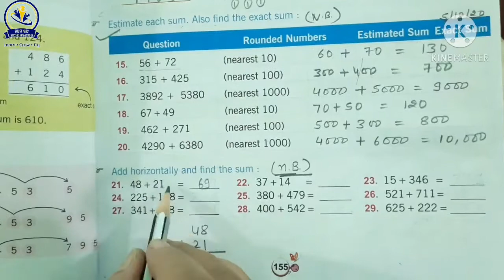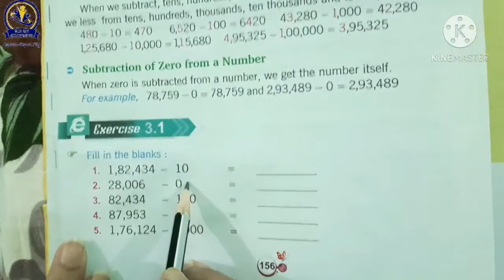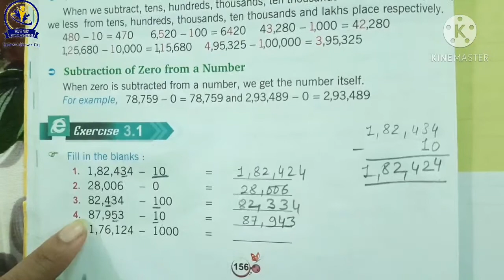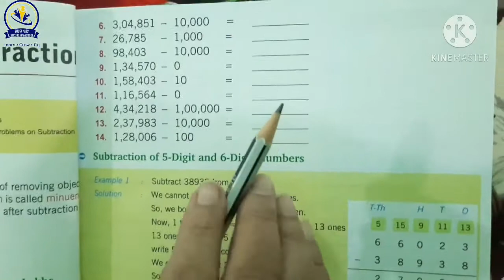Grade IV / Maths Ch.- 3 TKSS BALOTRA